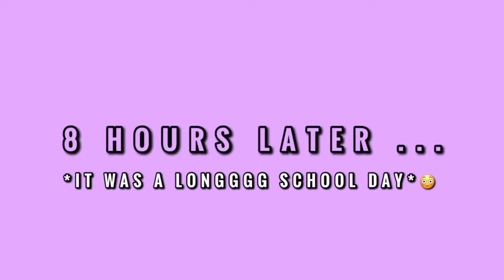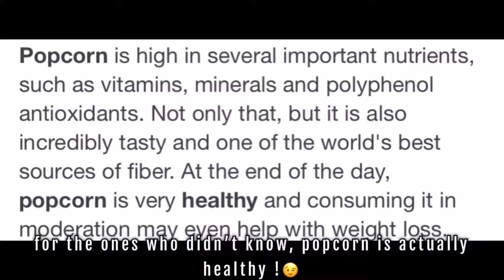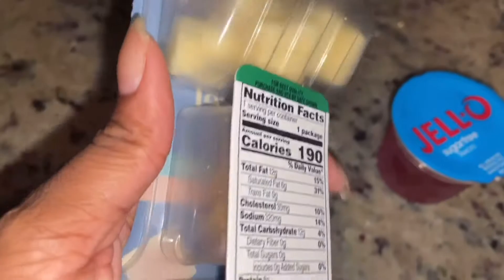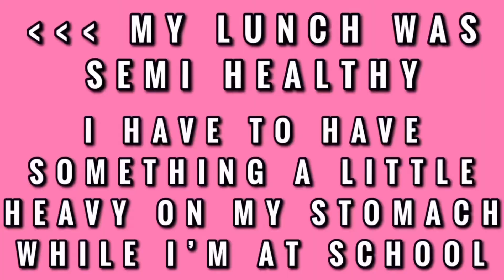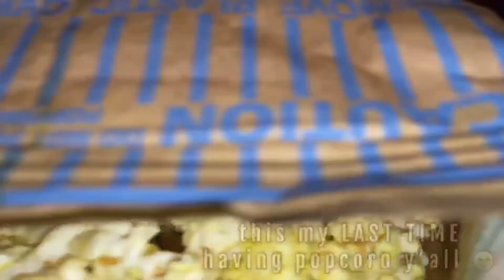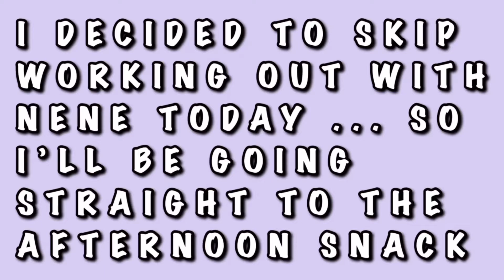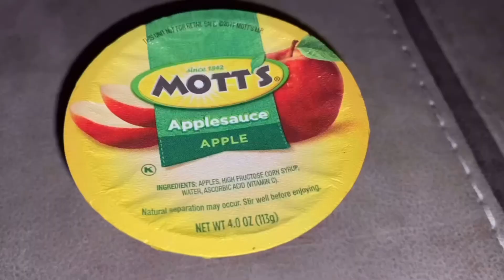Eating Healthy Food For A Week 🥗🍇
In today’s video, I’ll be eating healthy food for a week! 😱 I am not really happy with my current so I decided to eat healthy for a week and why not make a video out of it. 🤷🏽‍♀️ I’m also going to be exercising a little as well, but not too much because I don’t exercise that often. 😭 I hope you all enjoyed this video and I’ll see you all in my next video. Bye. 👋🏽

‼️ I’m so sorry for the late upload. 😭 I was trying to upload this video while I was in school, but it didn’t go to well. 😶 Once I graduate, I won’t have anymore uploading problems because I’ll be at home getting prepared for college. ‼️

sub count: 1,189 ✨
sub goal: 1,200 🥳
bigger sub goal: 2,000 🎉

FAQ:
Name: Lanesha 👸🏽
Age: 18 💞
Birthday: 1/20 🥳
Grade: SENIOR (12th) 🎓 👩🏽‍🎓
Zodiac Sign: Aquarius ♒️
Fav food: Nachos 😋
Favorite musical artist: Michael Jackson 🥰🎶
Favorite song: Remember the Time 💕
What I film on? My old phone 📱(iPhone 6)
What I use to edit? Vlog Star, Phonto, iMovie, and PicsArt.
Intros, Outros, Banners, and Thumbnails: Made by me. 🥰